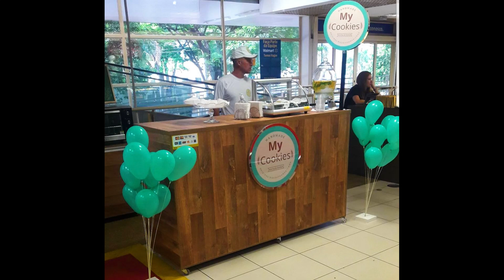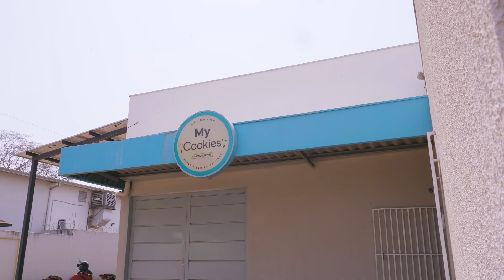MyCookies - O melhor da vida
O que começou apenas com uma boa receita de cookies, hoje é um negócio de sucesso!
Inspire-se na história de sucesso do MyCookies, um pequeno negócio que se transformou em uma empresa com diversas unidades e hoje é uma franquia.